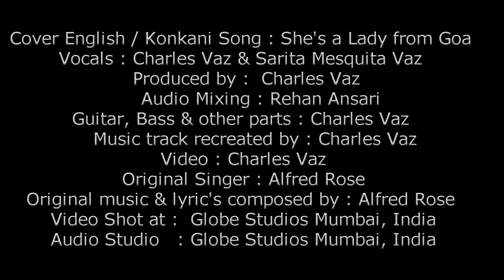She's a Lady from Goa - Sung by CHARLES VAZ and SARITA MESQUITA VAZ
MY GUITAR SINGS !!! PLEASE LISTEN ON HEADPHONES

And its yours truly CHARLES VAZ with SHE’S A LADY FROM GOA an ENGLISH/ KONKANI , ALFRED ROSE cover.

I enjoyed singing this song along with star Konkani singer SARITA MESQUITA VAZ who did some fantastic chorus lines for a change.

This song was originally sung by the late ALFRED ROSE and the original music was also composed by the late ALFRED ROSE.

I Charles Vaz has embellished  the music track and played all the guitar, bass  and lead guitar  and other parts.

Video edit by Charles Vaz
Audio Mixing at Globe Studios : Rehan Ansari
Follow me on: